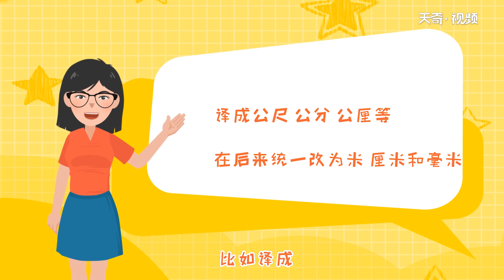1公分等于多少厘米 一公分等于多少厘米